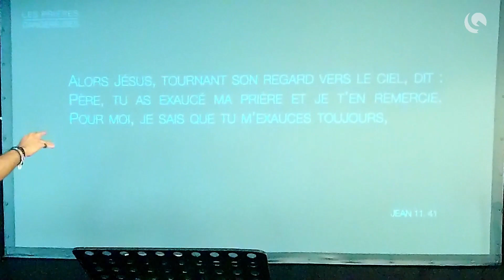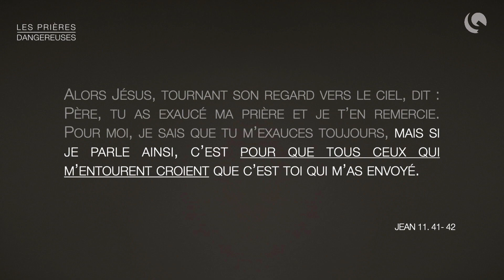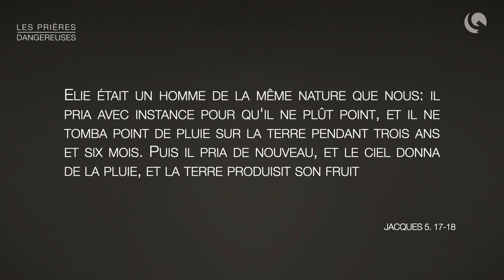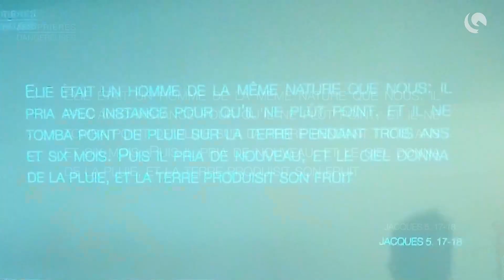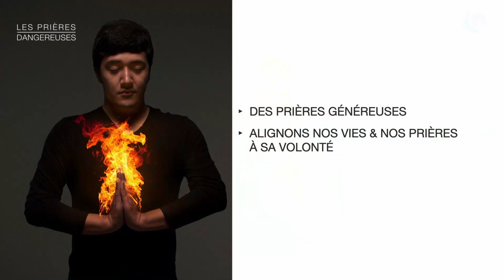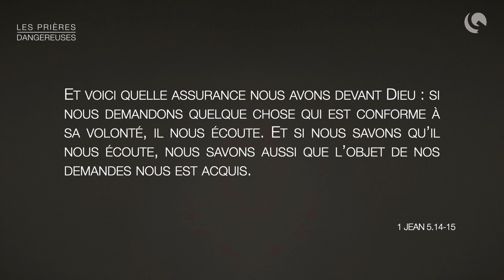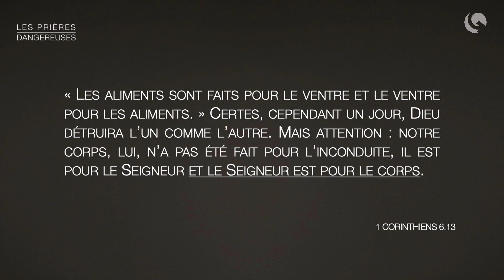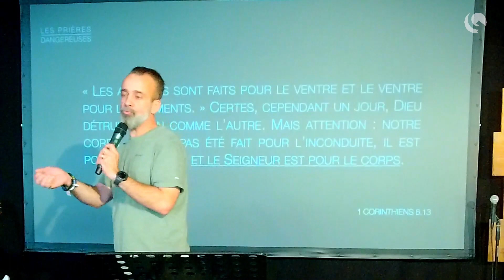Les prières dangereuses - Christophe Reichenbach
La prière est une arme de construction massive !
Faisons la prière du Fils : " Pour moi je sais que tu m’exauce toujours "